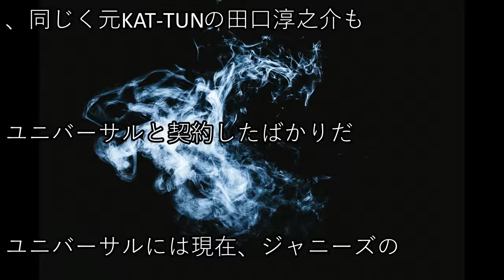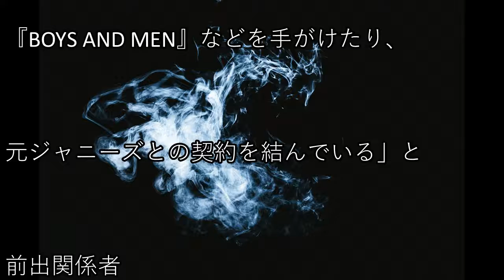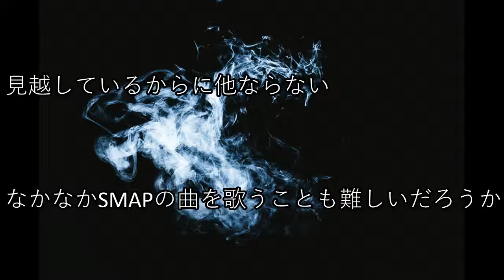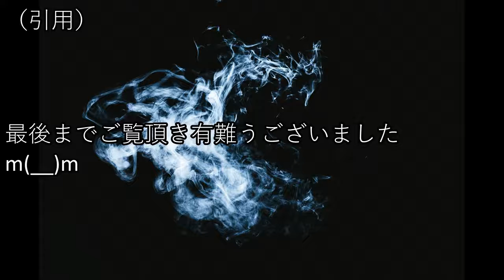SMAP解散騒動から1年たった今、再始動への準備が完了！？ファン歓喜！香取、稲垣、草彅の行動とは？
元SMAP新しい地図「72時間ホンネテレビ」で危惧される大トラブル！ウヮッ誤算だわ！【エンタメ面白裏話】

【新SMAP】衝撃波「あの人が仕掛けが止まらない！」稲垣・草なぎ・香取の新しい地図・72時間テレビ、遂に大物アーティストも出演決定！【芸能トレンド大好きch】

「新しい地図」の映画タイトル…読み方を変えると…!? 草なぎ剛、香取慎吾、稲垣吾郎の映画には、切なすぎるメッセージが…!?

GLAYの出演に、業界関係者が「なるほど」…!? 草なぎ剛、香取慎吾、稲垣吾郎の『72時間ホンネテレビ』への出演には、応援以上の「ある意味」が…!?